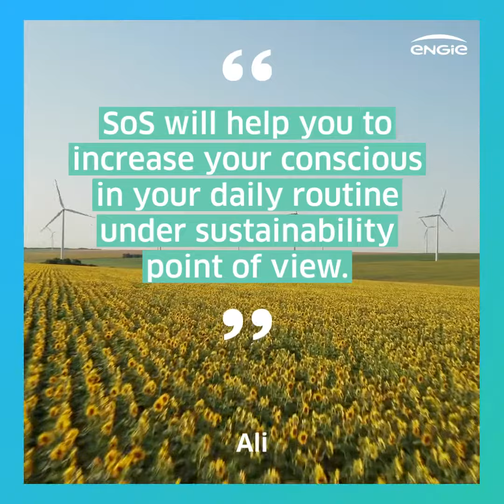School of Sustainability | ENGIE Global Energy Management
ENGIE Global energy management solutions has designed a School to give each employee the opportunity to understand the diversity of sustainable development issues and to initiate or pursue a personal reflection on its impact. This school is called "School of Sustainability".

For the 3rd edition, more than 50 participants attended 6 Masterclasses addressing the key elements of "Sustainability is highly systemic and deeply personal".
At ENGIE, we believe that each of us can make a difference, as individuals, employees or an entrepreneurs.

The stakes for achieving the objectives of limiting global warming to 1.5°C are high. Climate change triggers many social and environmental impacts. Today, we want to equip our employees with the right tools to understand the challenges, seize the opportunities for action, measure impact and structure ideas to contribute to personal engagement and thereby, a better business.

Thanks to our external speakers, ENGIE experts for their contributions, participants for the testimonials below and Chrystelle Verhoest for the support.